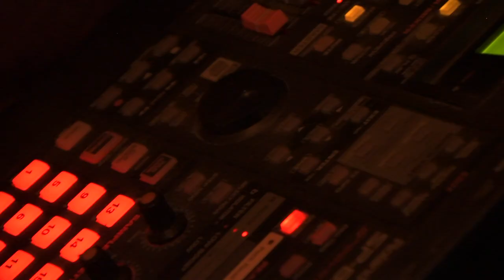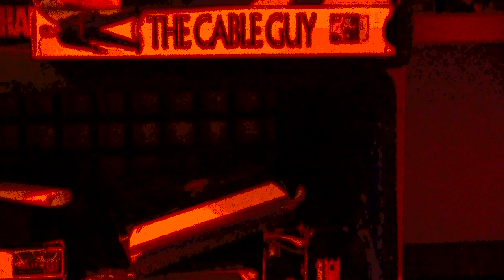Dj harun romulan Nothing But Dime Rhymes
Dj harun romulan